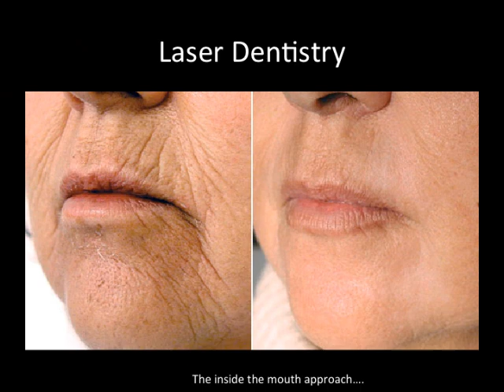Anti Aging Dentistry, Using Lasers- Smoothlase and Liplase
Synergy Dental Group is the Leader in Anti-Aging Dentistry with a Natural Approach.   We use Lasers, Nutritional Activators, and Cosmetic Dentistry to erase years off of your smile.  Let us help rejuvenate the natural collagen production within the inside of your mouth to get radiant results.  Dr. Kimberly Hubenette, DDS, MAGD, Graduated from USC Dentistry 1993 practices in Sonoma, California.